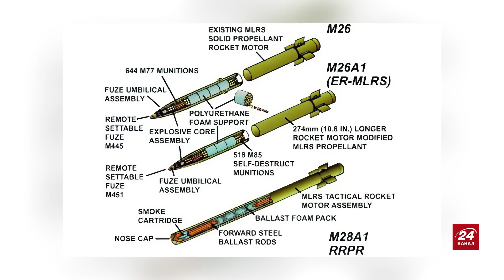СВІТАН: ЗСУ готові зайти в Бахмут / Майбутній удар по Кримському мосту / Путін втрачає розум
Полковник ЗСУ у запасі та військовий експерт Роман Світан у новому військовому зведенні на 7 липня обговорив наступні теми:
– у Бахмуті зміни, готуємо прорив;
– Кримському мосту треба приготуватися до "сюрпризу";
– Путіна чекає гарне струс.